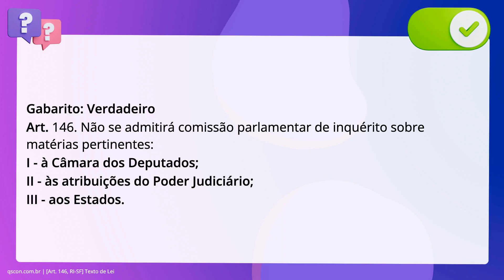QScon Direito: [Art. 146, RI-SF] Texto de Lei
Art. 146, RISF | Texto de Lei

De acordo com o Regimento Interno do Senado Federal, é correto afirmar que não. se admitirá comissão parlamentar de inquérito sobre matérias pertinentes à. Câmara dos Deputados, às atribuições do Poder Judiciário e aos Estados.

Gabarito: Verdadeiro